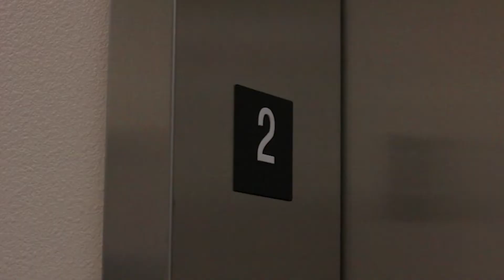Slam Expansion Bul Pen